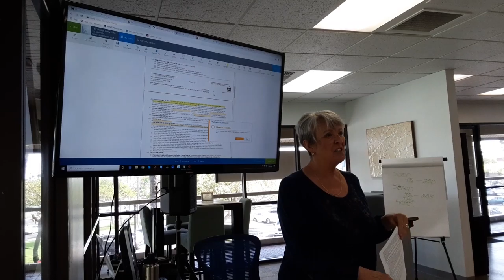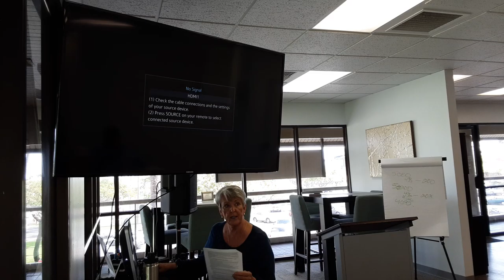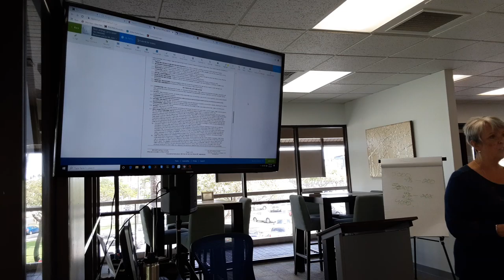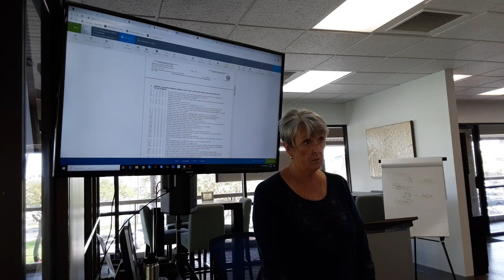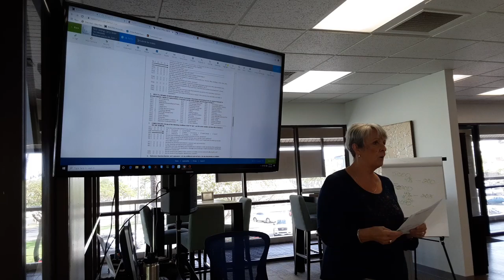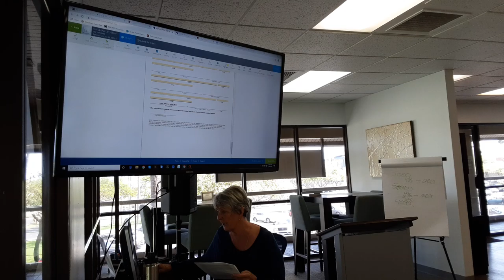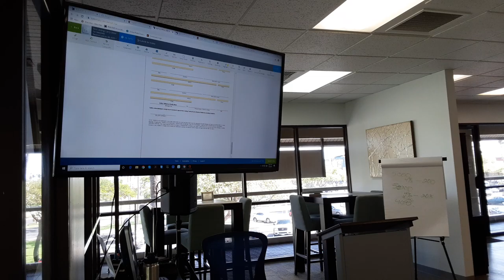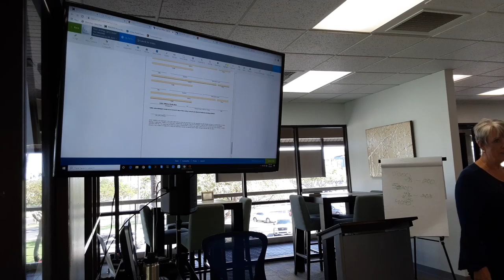Contract Intensive - Part#1 - Review of listing contact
This Contract Intensive training session is for all IGNITE agents or anyone that needs a contract refresher. Bring your laptop, smile and be ready to WRITE more contracts like a BOSS!